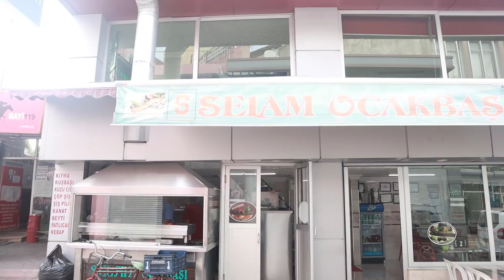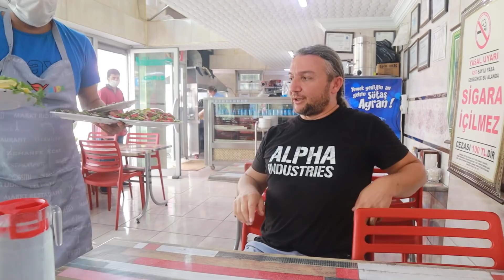Selam Ustam Öyle Bir Kebap Yaptı ki!!! Aklımı Az Daha Alıyordu!!!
Sizleri bu videomda 40 yıllık bir kebap ustasına Selam Ustaya götürüyorum.
Adres: Karasoku, 28028. Sk. No:3245, 01010 Seyhan/Adana